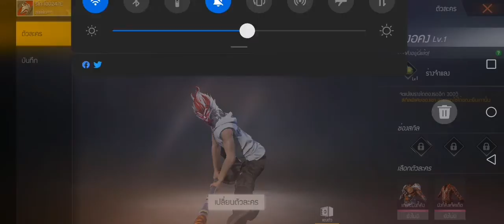FREE FIRE โหมดกระชากTAG เกาะสวรรค์​